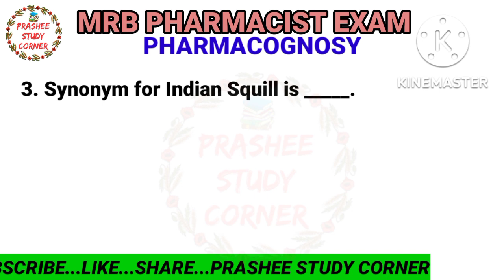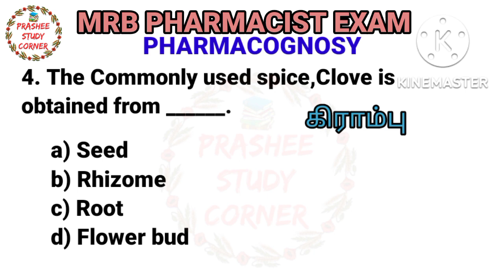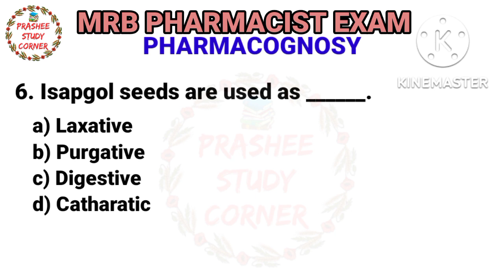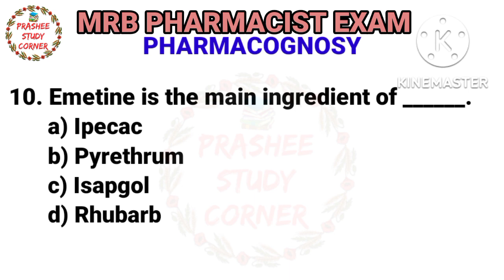MRB pharmacist exam PHARMACOGNOSY MRB PHARMACIST EXAM DI exam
Pharmacognosy MRB PHARMACIST EXAM QUESTIONS 2022 @Prashee Study Corner